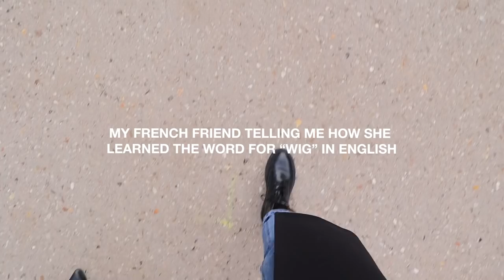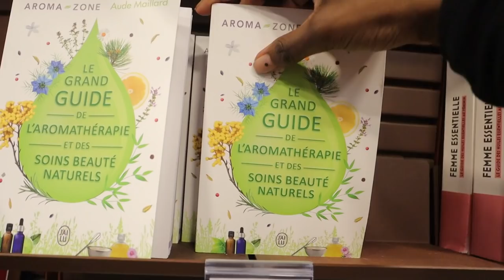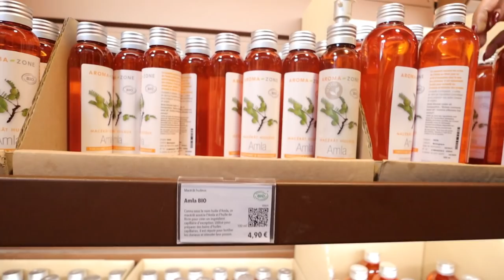Week in the Life + GREAT Store for Natural Products! | Tiffanie Davis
Another Paris vlog! Kind of all over the place haha

sub count at upload: 41.8K

// music.